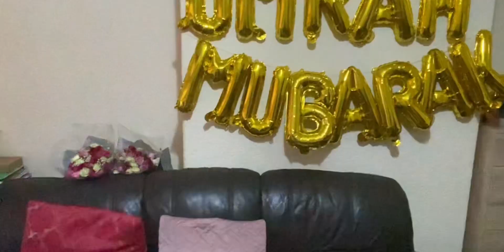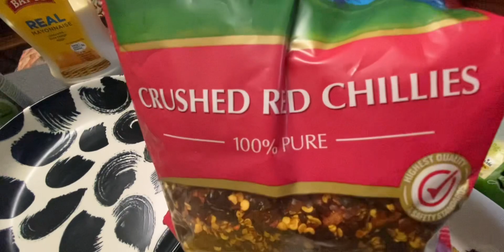Bachuin Ne Kese Welcome Kiya😊🤗Loaded Fries With Chicken 😋Umrah 🥰